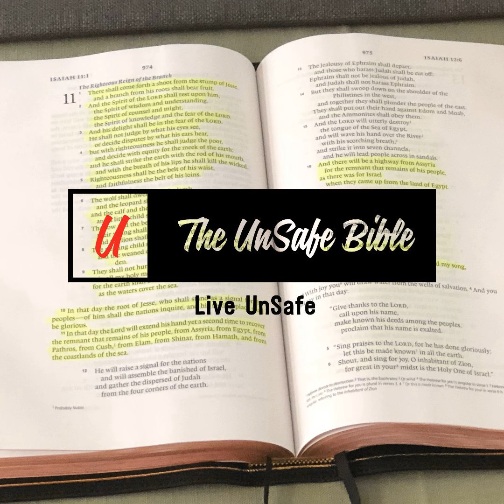What City Do You Live In Part 3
Our God is exceedingly patient with us. On your best day, you cannot match the patience of God! But what are you going to do with the patience God gives you? You could go on sinning, reasoning that God will go on being patient with you. Or you could recognize that God's patience and loving-kindness are there to bring you to repentance and back into the right relationship with him! In today's message, Pastor Ken is going to show you the ultimate end of those who abuse the patience of God.